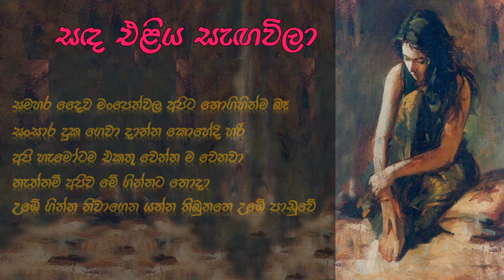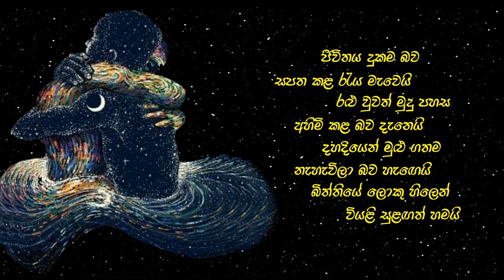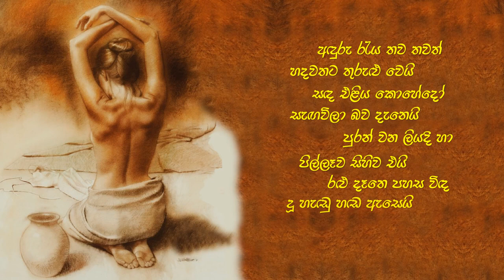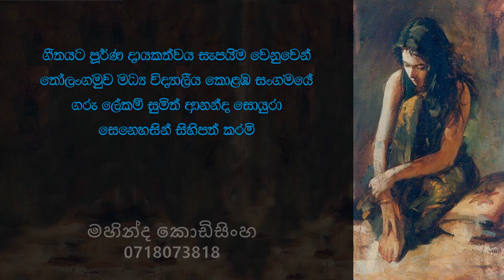බැත සුවඳ / betha suwanda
Artist : Yashodara Dananjani
Lyrics : Mahinda Kodisinghe
Melody : Duminda Lakmal
Flute : Saman Wijesinghe
Tabla : Tharuth Sandeepa
All Keys : Duminda Lakmal
Mixing & mastering : Duminda Lakmal

බැත සුවඳ නොමදැනී - හස්ති පා සැඟව යයි
හදේ ඉකිබිඳුම මැද - සඳ එළිය බොඳව යයි
කිරි සුවඳ නොමැතිවම තුරුලු වී දූ නිදයි
රුදු විහඟ ගී හඬට සවන් යොමු වුණේ ඇයි..

ජීවිතය දුකම බව සපථ කළ රැය මැවෙයි
රළු වුවත් මුදු පහස අහිමි කල බව දැනෙයි
දහදියෙන් මුළු ගතම නැහැවිලා බව හැගෙයි
බිත්තියේ ලොකු හිලෙන් වියළි සුළඟත් හමයි..

අඳුරු රැය තව තවත් හදවතට තුරුළු වෙයි
සඳ එළිය කොහේදෝ සැඟවිලා බව දැනෙයි
පුරන් වන ලියදි හා පිල්ලෑව සිහිව එයි
රළු දෑතෙ පහස විඳ දූ හැඩූ හඬ ඇසෙයි...